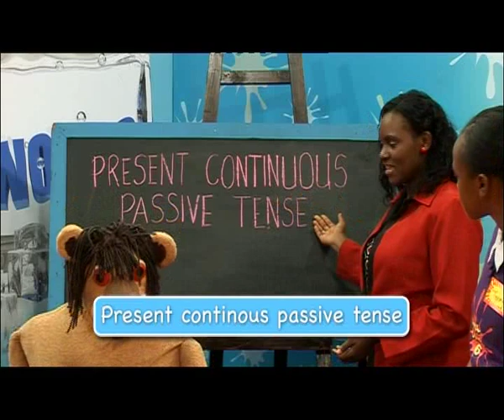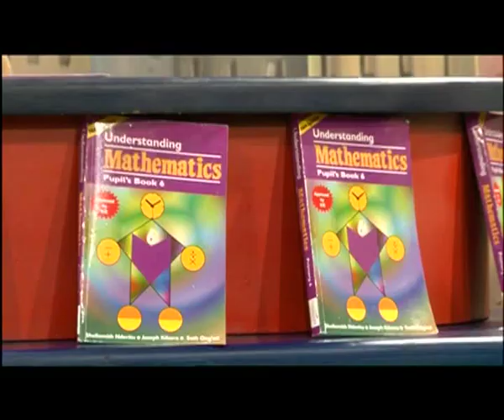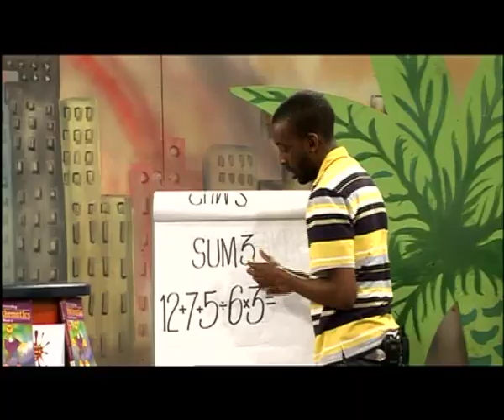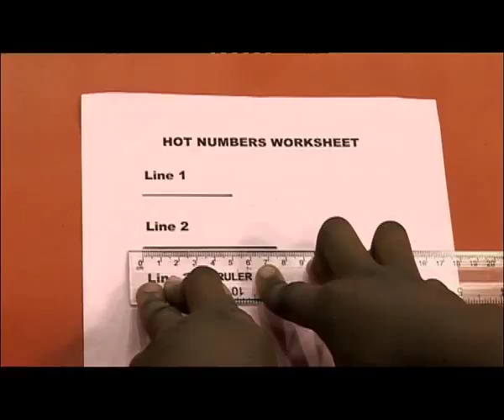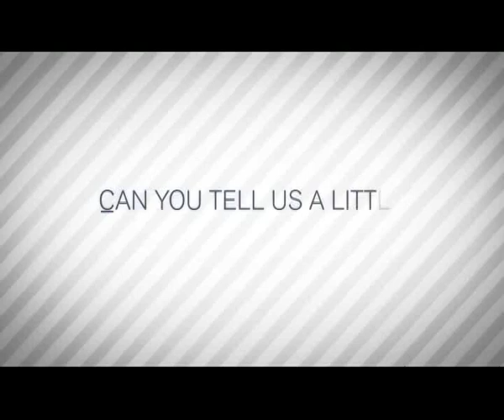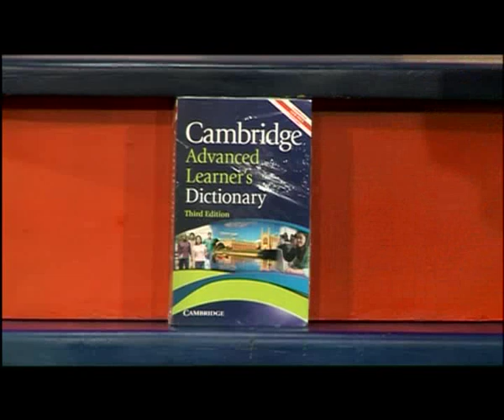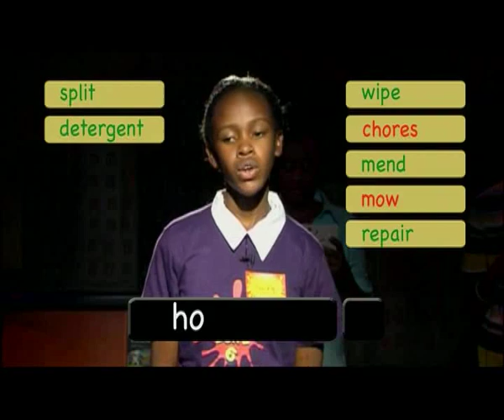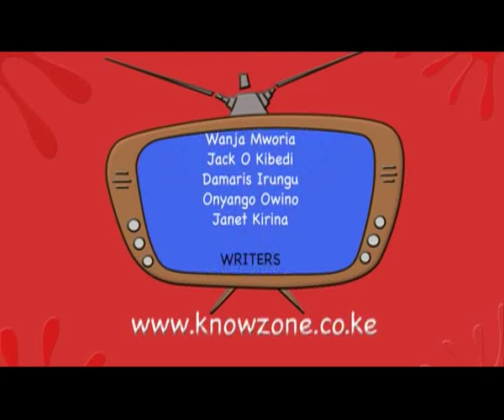KnowZone Std 6: Episode 11 - The Home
● Hot Numbers - Measurement - Converting millilitres into centimetres
● Buzz Words - The Home
● Cool Words - Present continuous passive tense
● Junction Teens - Effects of house chores on studies
● Spell it - The Home
● The Big Three - Number Game 11